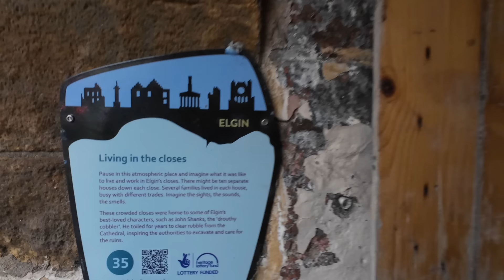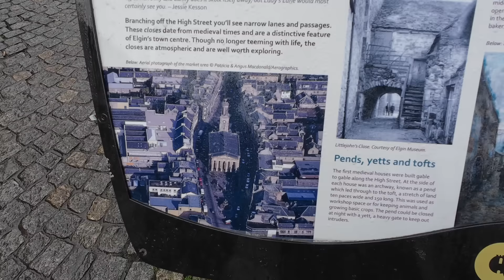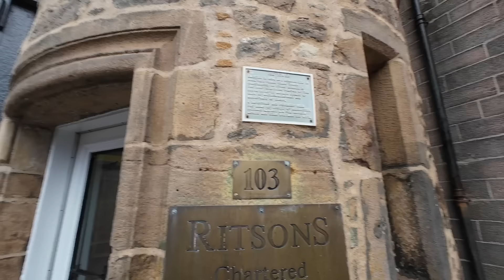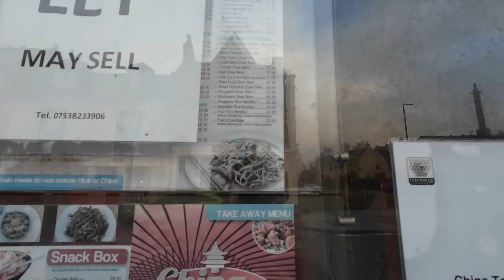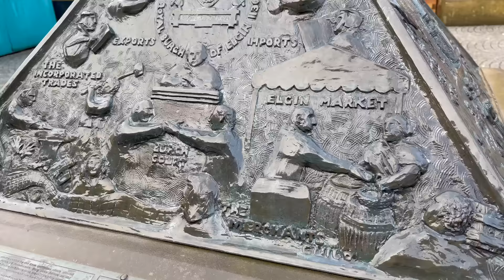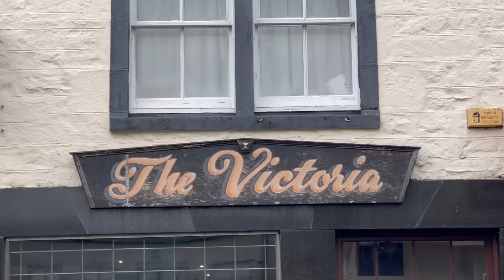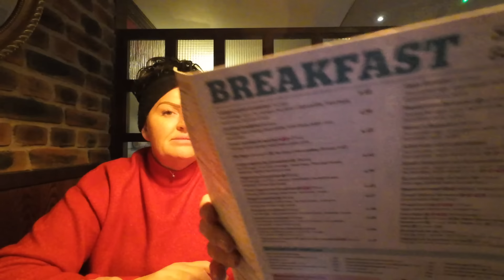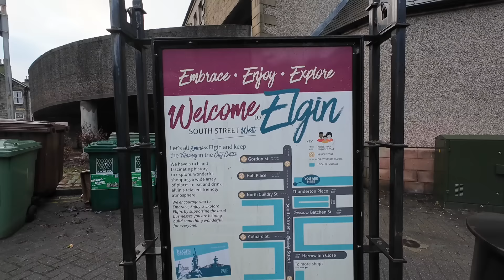SCOTLAND VANLIFE get OFF the NC500 NOW !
We continue our journey further north in Scotland and show you that there is more to Scotland than the NC500 !
We visit the beautiful town of Elgin in Moray where we uncover the history and past of this once Cathederal City and Royal Burgh.
We even discover our old favourite that was very welcomed !

5KW Diesel heater
5v USB cooling fans
2 in 1 Cup Holder